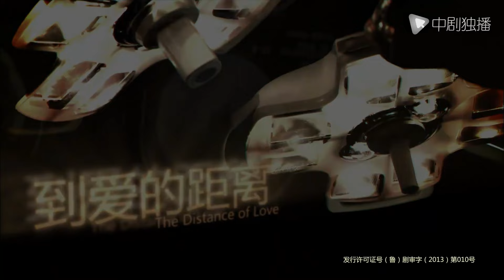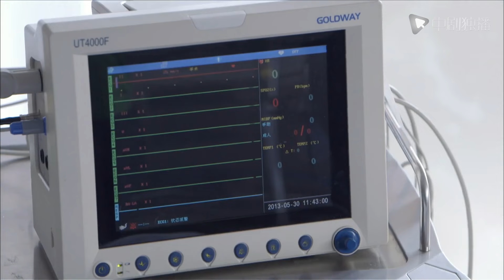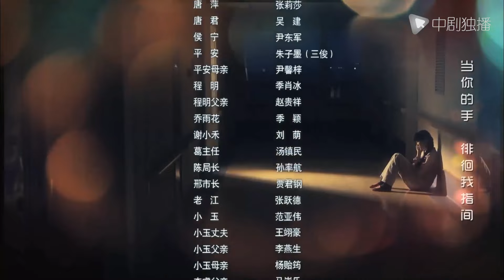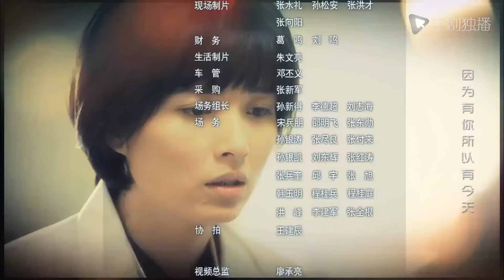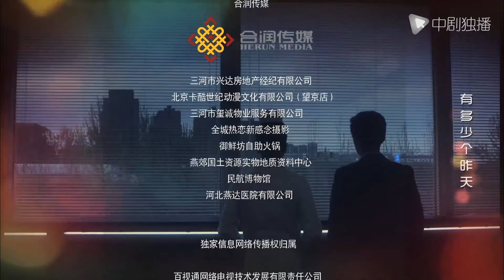到爱的距离 11 | The Distance of Love 11（靳东、李晨、张琰琰、张馨予 领衔主演）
到爱的距离 正在热播
► 剧情介绍
在医院背景中，专业出类拔萃的外科医生李睿（李晨 饰）；行政管理手段另辟蹊径，引得漫天非议的青年院长凌远（靳东 饰）；高傲暴躁其实内心苦闷的富商千金郁宁馨（崔心心 饰）；冷静理智却过度压抑克制的医学生苏纯等，如何在现实的种种制约下，不懈地追求职业理想，努力地向爱走近的故事。